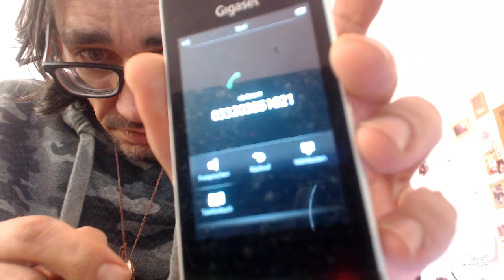Ebay.de Security Center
Ebay.de Telefonat mit dem Sicherheitsabteilung